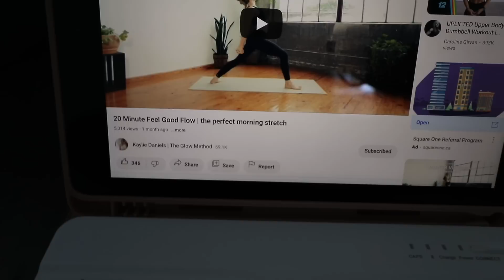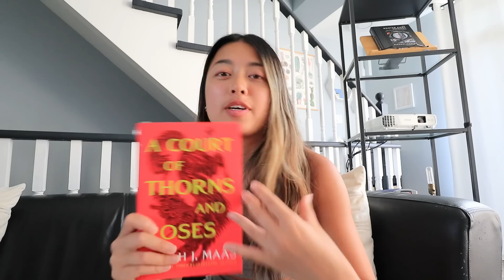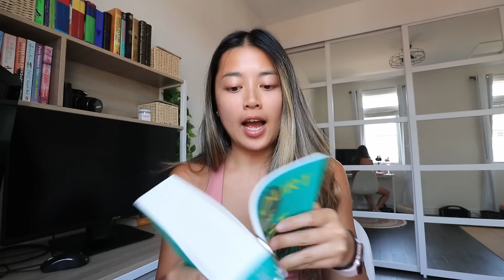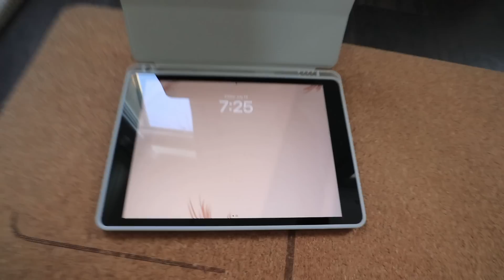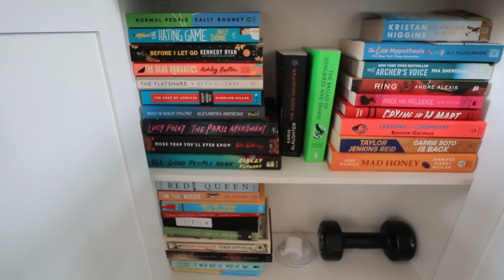I FINISHED Caroline Girvan's Beastmode! + reading updates + reformer pilates at home | weekly vlog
** Just a disclaimer that I am not  a professional health/fitness expert. Just a gal working out and trying to stay healthy while working a full time job! For any of my videos that include calorie counts - keep in mind not all trackers are 100% accurate, and calories aren't everything. Just having some fun and showing you what's going on with me! **

00:00 - Day 42
06:22 - Day 43
08:55 - Day 44
12:38- Day 45
15:15 - Day 47